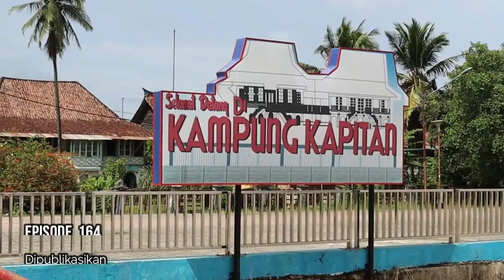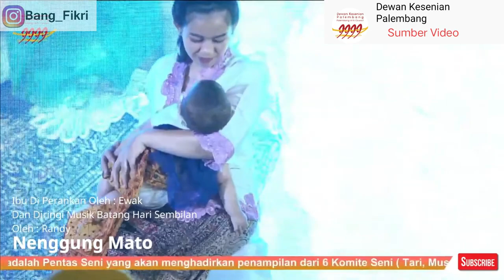Nenggung Mato Pengatar Tidur budaya Palembang yang nyaris Punah digerus arus modernisasi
Nenggung Pengatar Tidur

Berikut adalah Lyric Nenggung:

Lailahaillahlah Muhamaddarasullulah
Hul malikul haqqul Mubin
Muhammadurrosullulah
Shadiqul wa’dul Aamiin

Berapo banyak barang di peti
Cuma sikok tekepel beringin
Berapo banyak wong di sini
Cuma sikok yang aku ingin

Papan cuci kayunyo jati
Buahnyo si hitam putih
Sudah lama kami nuruti
Rambutku hitam jadi putih

Jalan-jalan kampong ujung
Hari panas terbuka payung
Mato lenting, hidung mancung
Seperti bulan awan mengandung

Buah delimo di dalam peti
Campak di tanah betangkai empat
Sudah lamo kami menanti
Baru sekarang kamek mendapat

Anjing ini penjaga ruma
Ristan makanan ia terima
Kalu pintar kito ternama
Kalu buyan idup merana

Nak minjem jarum sulaman
Jangan sampe hilang ukurnyo
Dicium pelan-pelan
Jangan sampe ilang pupurnyo

Buah mangga di bungkus rapat
Padi di ladang di makan kuda
Dua tiga boleh kudapat
Tidak sama dengen ananda

Ngesek biola di bawa tanggo
Kaco ruma remuk jualan cino
Makmano hati dak gilo
Nyelek cucung dak becelano

Durian campak dengen durinyo
Campak ke sekel dak kan luko
Awak baik dengen budinyo
Sampe mati dak kan kulupo

Nak gugur-gugurlah nangko
Jangan nimpo si batang padi
Nak tiduk, tiduklah mato
Jangan nyinto si main lagi

Artinya:

Berapa banyak barang di peti
Hanya satu terkepal beringin
Berapo banyak orang di sini
Hanya satu yang aku ingin

Papan cuci kayunya jati
Buahnyasi hitam putih
Sudah lama kami turuti

Buah delimadi dalam peti
Jatuh di tanah bertangkai empat
Sudah lamakami menanti
Baru sekarang kami mendapat

Anjing ini penjaga rumah
Sisa makanan ia terima
Kalau pintar kita ternama
Kalau bodoh hidup merana

Ingin meminjam jarum sulaman
Jangan sampai hilang ukurnya
Dicium pelan-pelan
Jangan sampai hilang bedaknya

Tidak sama dengan ananda

Menggesek biola di bawah tangga
Kaca rumah remuk jualan Cina
Bagaimana hati tak gila
Melihat cucu tidak bercelana

Durian jatuh dengan durinya
Jatuh ke kaki tidakkan luka
Kamu baik dengan budinya
Sampai mati tidakkan kulupa

Mau gugur-gugurlah nangka
Jangan menimpa si batang padi
Mau tidur, tiduklah mata
Jangan menyinta si main lagi

Nenggung di atas dituturkan sambil si anak ditimang-timang atau diayun agar si anak segera tidur.

Budaya nenggung, mungkin terlalu ekstrim kalu mang mang dayat ngomong budaya ini la punah, tapi sudah nyaris dak pernah dipake lagi samo wong palembang, denger kato nenggung yakin mang dayat rato-rato paham apo itu nenggung, budaya wong lamo untuk nedokke bayi, tapi cak mano nian lyrik dan lagu nenggung itu? Nah ini yang mungkin banyak yang belum pernah denger apolagi anak mudo sekarang, video kali ini mang dayat akan kembali ngajak mang cek bicek untuk mengingat atau bahkan mengenal kembali nenggung ini, karno itu tonton video mang dayat sampe abis
Apo kabar mancek bicek, salam sedulur dari mang dayat, semakin deresnyo arus modernisasi, secara perlahan buat pamitnyo sikok sikok budaya kito, salah satunyo budaya nenggung ini, yang dulu nedokke bayi dengan nenggung sakarang sudah digantike dengan musik atau dengan buka youtube, akhirnyo la dak tebudaya lagi nenggung ini dan berangsur ilang